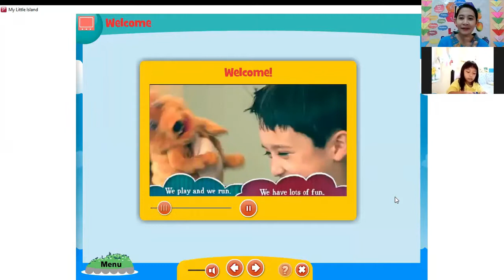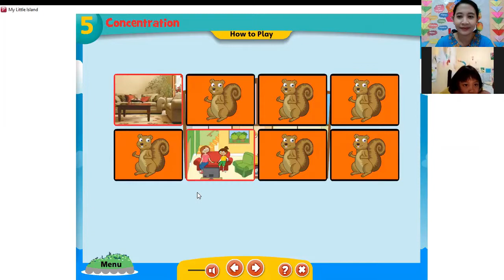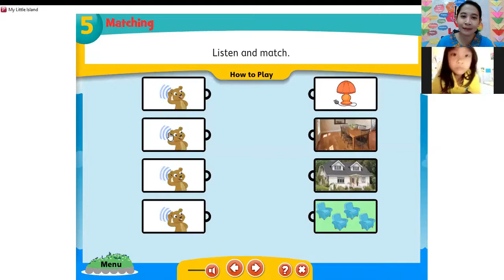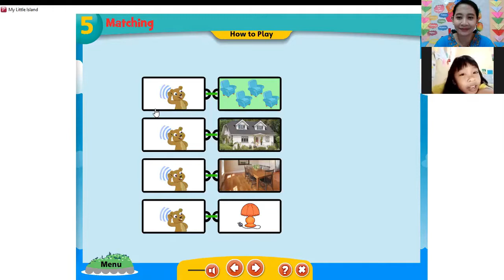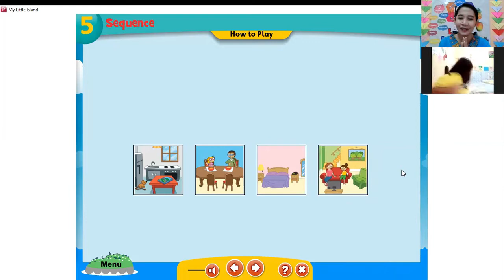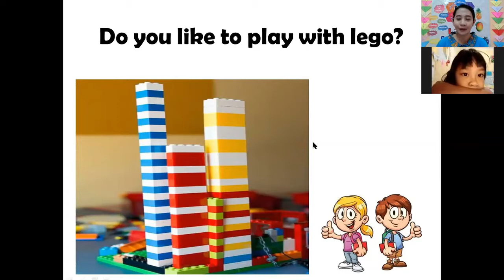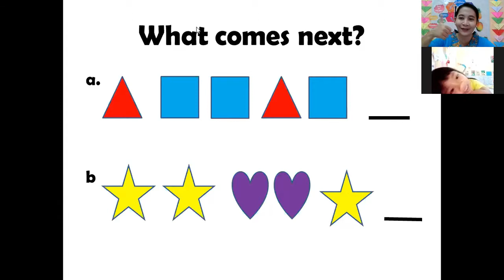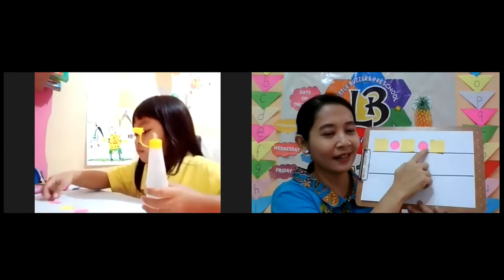Kindy A - May 26